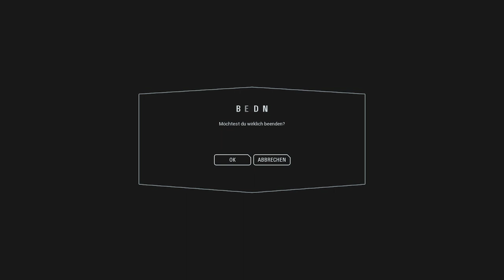Let's Play Star Wars Battlefront 2 S3 #010 Im Wald und in der Luft